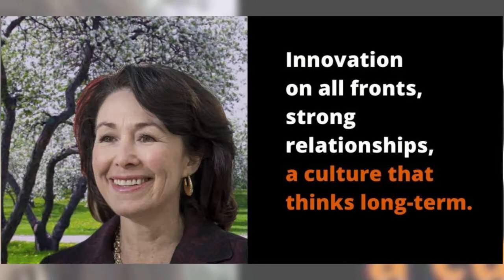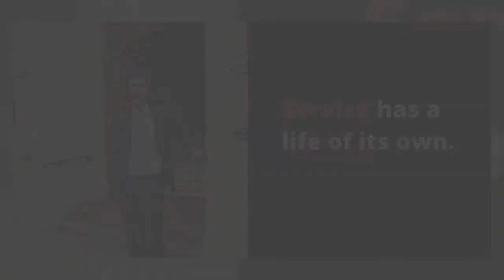What transformation, or outcomes, look like. - Jordan Etem